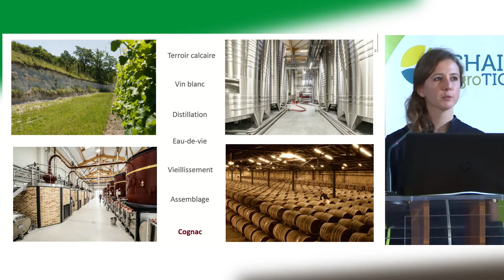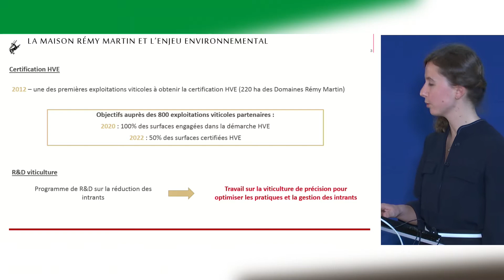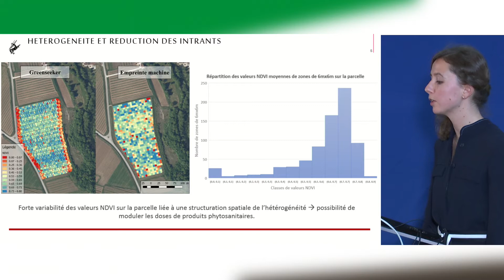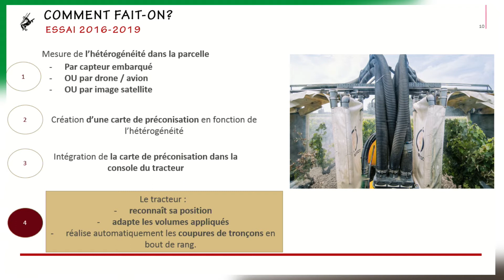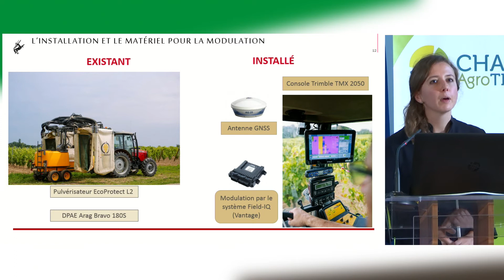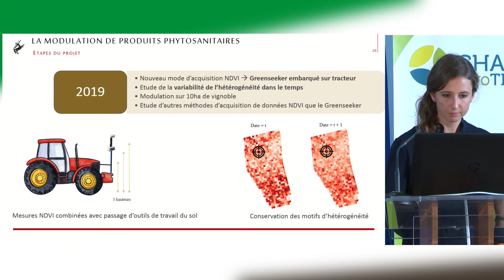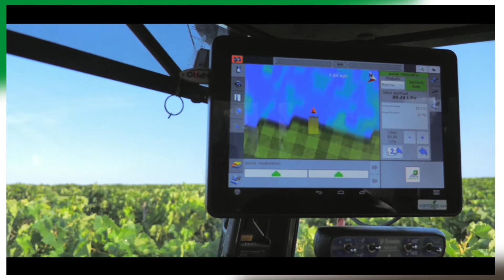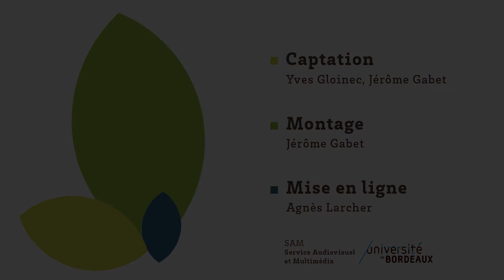Le numérique au service de la réduction des intrants - Laurence Boulet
Séminaire "Le numérique au service de la réduction des intrants".
Présentation de Laurence Boulet, Ingénieur conseil à Maison Rémy Martin, sur "Essai de modulation de doses de produits phytosanitaires sur un domaine viticole cognaçais"